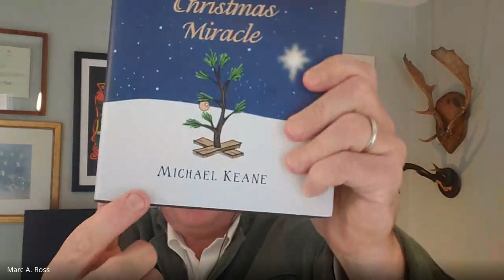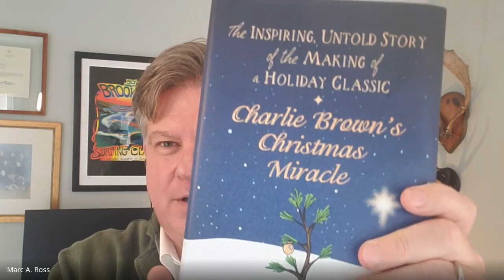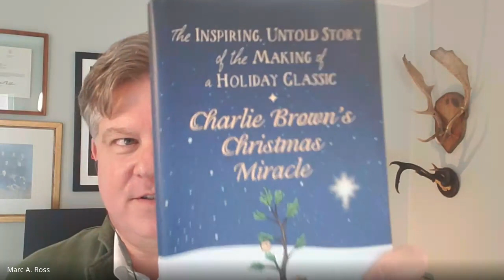Ructions | Tomorrow's World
On this episode of Ructions with Ross + Ashley, Marc Ross + Gerald Ashley discuss hydrogen as a fuel source, the United Auto Workers and the world's first EV strike, the promise and peril of new technology, the India-Canada diplomatic spat and state-sponsored assassinations, plus what they are reading and watching.

Ructions with Ross + Ashley | Episode 12 | Recorded September 28, 2023

Caracal presents Ructions, a rundown of the global stories making headlines and insights on geopolitics. Plus, what Marc Ross + Gerald Ashley are reading and watching.

Timestamps:

1:54 | Hydrogen, the fuel of the future?

14:45 | The UAW and the world's first EV strike + The promise and peril of new technology

27:48 | The India-Canada diplomatic spat + State-sponsered assinations

34:40 | Reading + Watching

Reading + Watching List:

Manias, Panics, and Crashes: A History of Financial Crises by Charles P. Kindleberger + Robert Aliber

The Rolling Stones - Angry (Official Music Video)

Charlie Brown's Christmas Miracle: The Inspiring, Untold Story of the Making of a Holiday Classic by Michael Keane

The Secret World of Sandwiches on BBC

Caracal presents Ructions with Ross + Ashley.

Geopolitics is disrupting every business and industry.

Caracal is here to help.

Clients are senior executives responsible for geopolitics, corporate affairs, public affairs, stakeholder engagement, and communications who rely on Caracal for help navigating today's interconnected business environment with intelligence, strategy, engagement, and education.

Always Be Communicating.